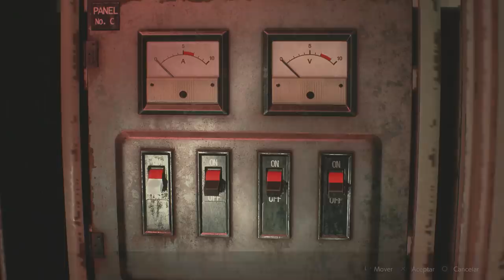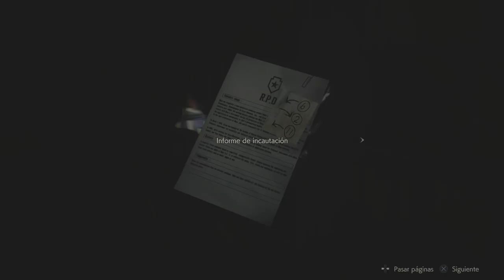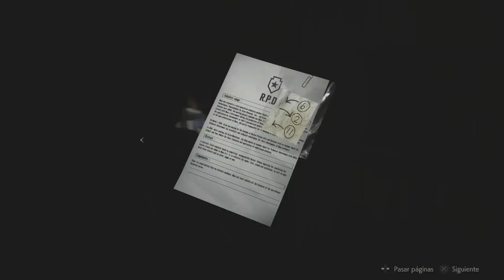Resident Evil 2 Remake Campaña de Claire (Gameplay en Español, Ps4) Capitulo 9